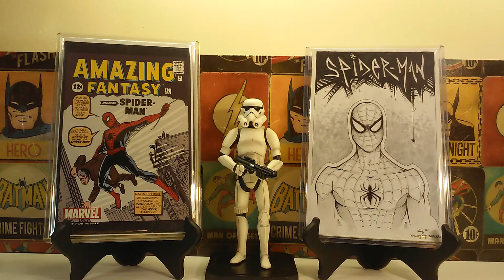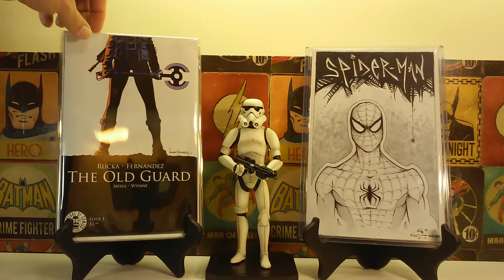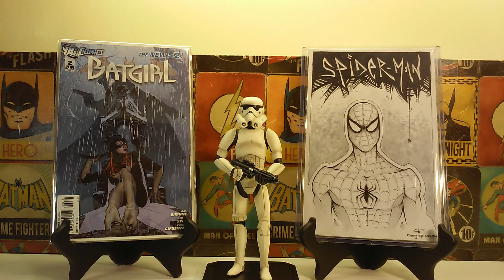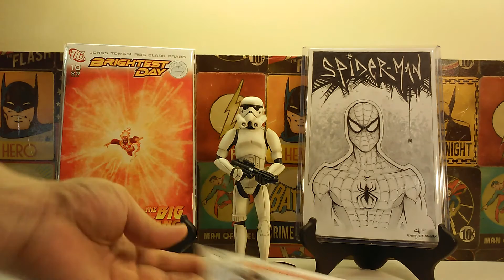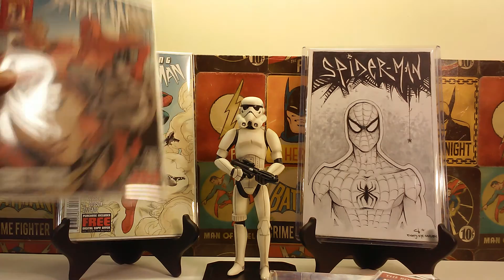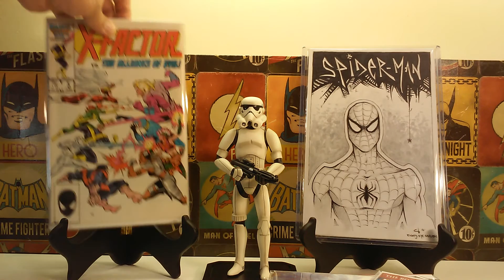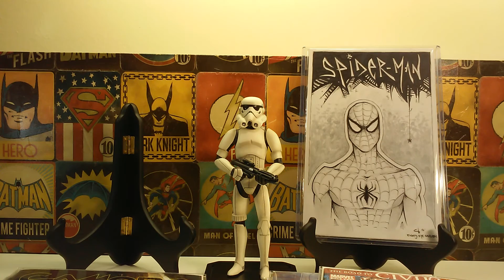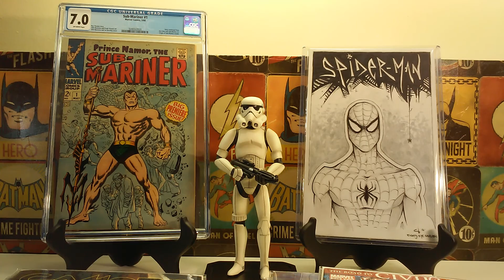Comic Haul #28 My largest Haul Ever! RAOK from TheDoom143!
What a haul I have for you guys, its might have the best variants or key issues but I love the books I was able to acquire at the Collectors Fair, and from my LCS.
This is the largest haul I ever had done, so bare with me as it is longer than my usual haul video.

TheDoom143 is a great guy and awesome YouTuber! Go check out his channel. Below is link to his channel

Aloha & Mahalo!
SNM Comics